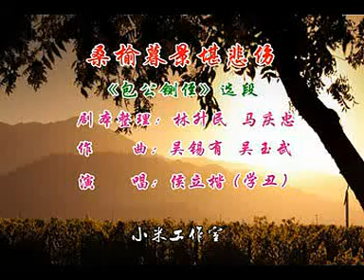桑榆幕景《中国潮汕戏曲潮剧-有字幕，卡拉OK潮曲唱段》[Teochew opera Karaoke with Subtitle]